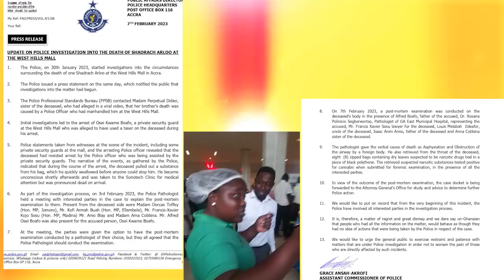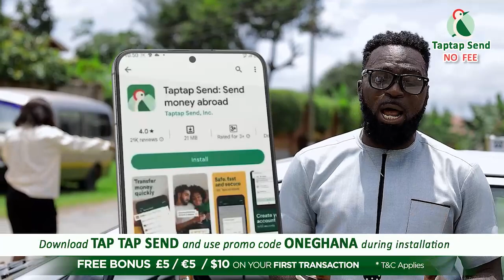IGP Dampare, Ur men are liαrs; how can my brother Shadrach swαllow 8 bags of wεε – Pep Didier